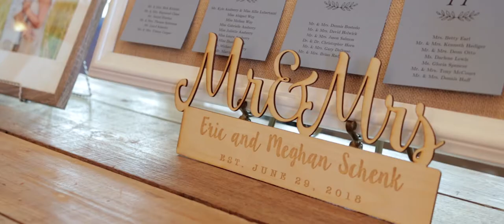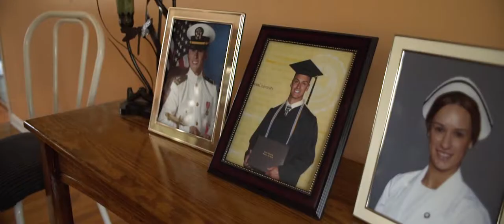Meghan and Eric Wedding Highlight at SkyView Golf Club, NJ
When Meghan and Eric look at each other, they can't help but smile. It's as if the whole world does not exist but the two of them. The way their eyes shine and their face glows when they are together is really something special. Together they are just so effortless, that we could not help but smile with them during their special day. The newly weds danced the night away at SkyView Golf Club in Sparta Township, NJ. We wish you both nothing but the best in life! Congratulations!